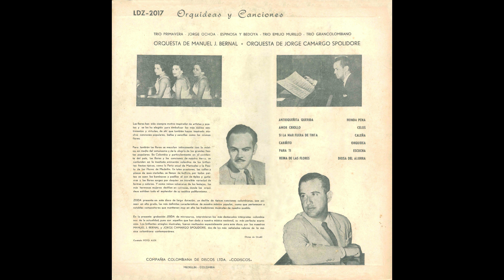Para Ti (Jose B. Cardenas)Pasillo - Trio Grancolombiano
Nombre:  Para Ti
Autor:  Jose B. Cardenas
Genero:  Pasillo
Artista:  Trio Grancolombiano
Álbum:   Orquideas Y Canciones - Varios Artistas
Formato:  LP
Velocidad: 33 RPM
Año:   1958
Serial:   LDZ-2017
Pais:   Colombia
Disquera:  Zeida [Codiscos]
N° pistas: 05/12
Duración: 2:42

Publicado Originalmente en disco de 78 RPM, en el año de 1955

Colección Personal De Alxndr Frndz Lpz